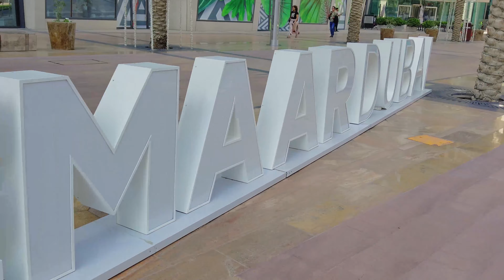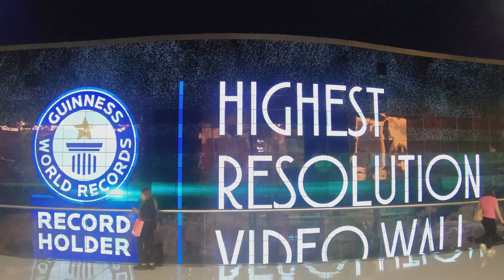Dubai Day Time Walk | Downtown Dubai | Burj Khalifa | Dubai Mall and Dubai Aquarium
Dubai Day Time walk video you can have a look of downtown Dubai, Burj Khalifa Mall of Dubai (Dubai Mall) and Dubai Aquarium and Under Water Zoo.